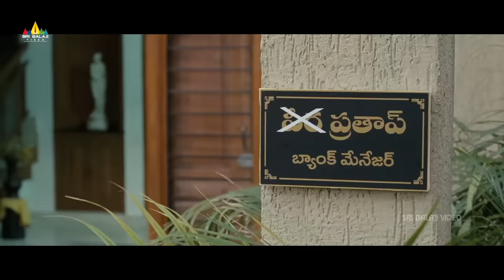Mirchi Movie Comedy Scenes Back to Back | Latest Telugu Movie Scenes | Sri Balaji Video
Watch & Enjoy Mirchi Movie Comedy Scenes Back to Back Exclusively on Sri Balaji Video. Mirchi Movie Starring Prabhas,
AnushkaShetty, Richa Gangopadhyay, Subbraju, Brahmanandam, Satyam Rajesh, Nadiya, Screenplay & Directed By Koratala Siva.